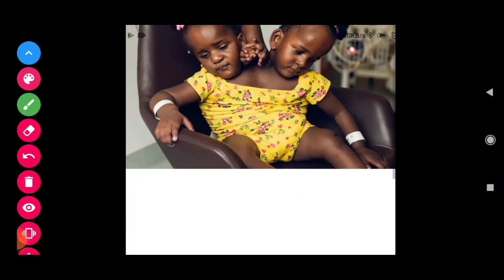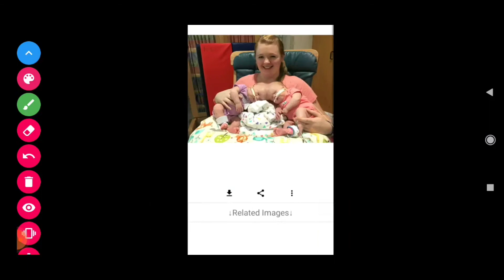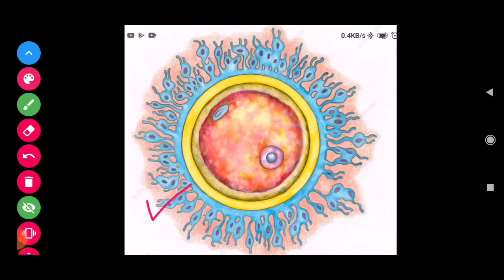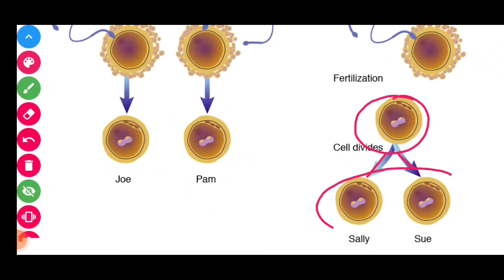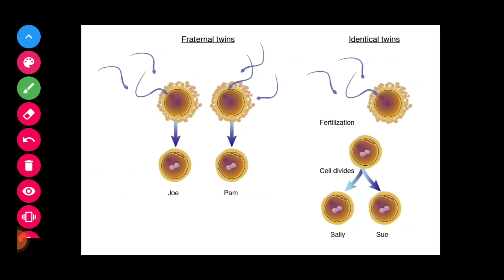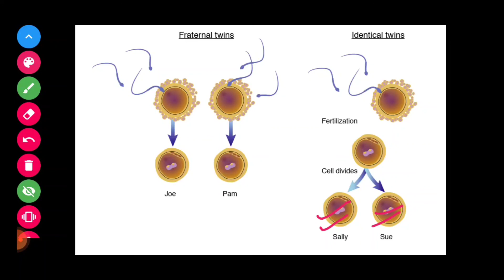| How A twin Baby Form |Knowledge Adventure | Dc Academy | Dc Sir |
How twin baby Form
In this video we know about How twin are form either Fraternal Twin Or Monozygotic twin..